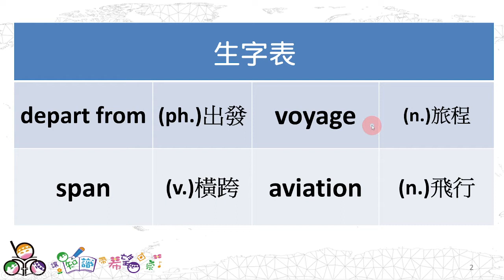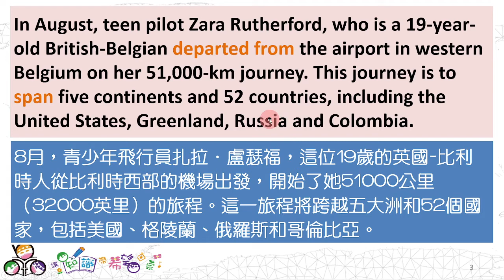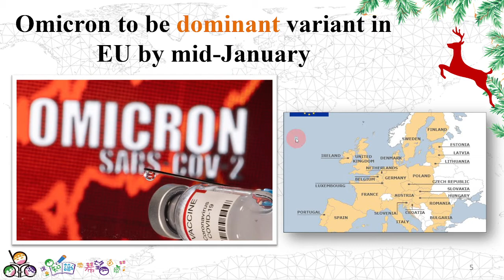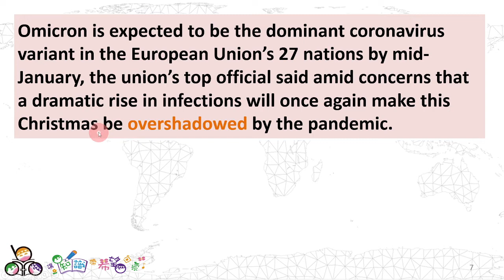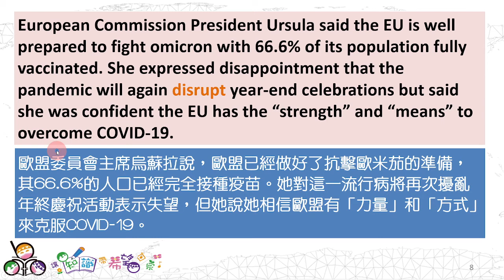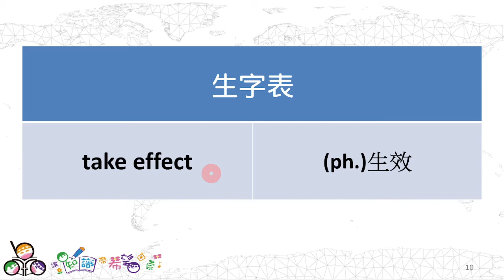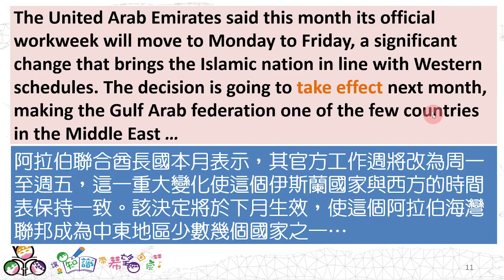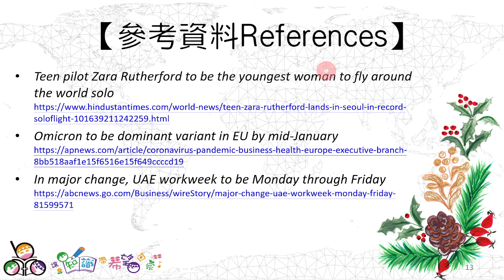Three news from Belgium, EU and UAE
【每月國際英文新聞導讀】
Teen pilot Zara Rutherford to be the youngest woman to fly around the world solo
史上最年輕19歲飛行員單獨飛行環遊世界
Omicron to be dominant variant in EU by mid-January
歐盟將在明年一月中堅強對抗Omicron
In major change, UAE workweek to be Monday through Friday
阿聯明年起改變作息：週一至週五工作

＊博幼讓博粉們只要10到15分鐘就能增進英語能力並拓展國際觀。
想要了解更多國際大小事，並學習新聞英文用語的博粉，
歡迎到博幼官網的免費教學資源連結更多影片！